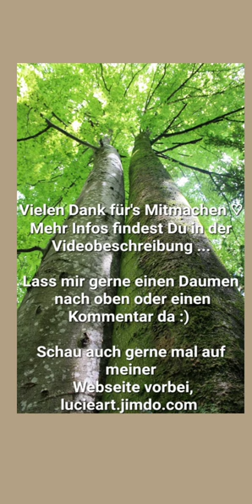5 Minuten Wechselatmung für Anfänger, Yoga, Pranayama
Angeleitete Einführung in die Wechselatmung zum Mitmachen.
Anuloma Viloma, auch Nadi Shodana oder Wechselatmung genannt, gehört zu den Atemübungen, dem Pranayama im Yoga. Sie ist eine erprobte Technik bei Nervösität, Schlaflosigkeit und emotionalen Spannungen.

Steigert:
Konzentration, Zentrierung und  Selbstwahrnehmung ...

Schau gerne auch auf meiner

vorbei. Hier findest du noch mehr Informationen und interessante Blogarikel über verschiedene Themen wie Qi Gong, Yoga, Entspannung, kostenlose Meditationen und vieles mehr. Außerdem einen Shop mit handgefertigten Unikaten, Makramee-Schmuck, Edelsteinen, wunderbaren Mandala Wandtüchern, Teppichen, sowie Hosen und viele weitere schöne Dinge...

Wenn Du den ein oder anderen Euro übrig hast, freue ich mich über eine kleine Spende.

In den sozialen Medien findest du mich ebenfalls in

Vielen Dank für Deinen Besuch und alles Liebe

Die angebotene Übung dient der Prävention und Erhaltung der Gesundheit, sie ersetzt keinen Arzt, Heilpraktiker oder Psychotherapeuten. Bei gesundheitlichen (vor allem auch psychischen) Einschränkungen wird die Absprache mit einem Arzt vor der Übung empfohlen.

Atemübung:LucieArt
Video: erstellt mit Canvas von LucieArt

Kapitel
00:00 Einführung
00:41 Wechselatmung
04:40  Natürliche Atmung
05:08 Nachspüren
05:26 Danke fürs Mitmachen